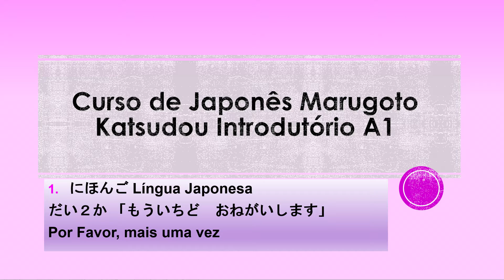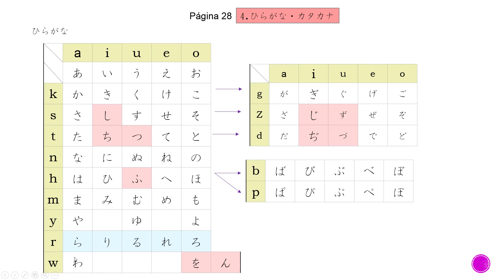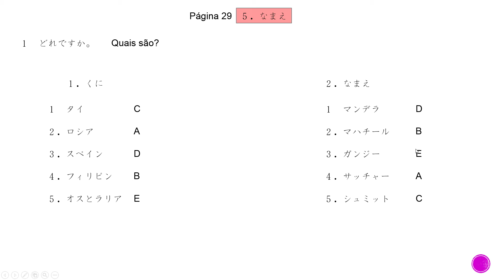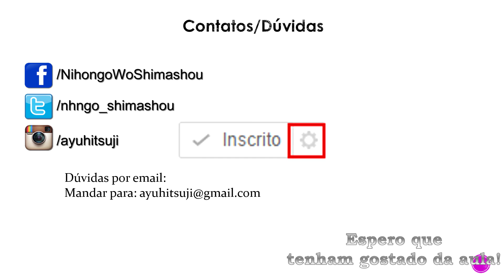Curso de Japonês Introdutório Marugoto Katsudo A1 - Aula 4 [Por Favor, mais uma vez]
Curso Introdutório Marugoto Katsudo
Lição 2 - Por Favor, mais uma vez